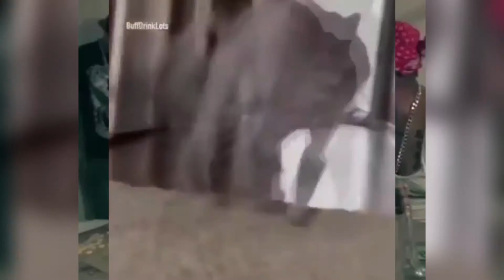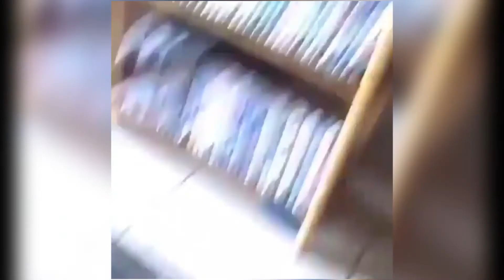Kitty accidentally hit the Turbo button 🤣🤣 | Cute Animals Compilation | WFV 2019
About WFV:
Welcome to the OFFICIAL "World's Funny Videos" channel on YouTube!

WFV is World's longest running funny video program. We've been collecting funny viral videos since 2013. Here you’ll find funny videos, viral videos, prank videos, funny animal videos, funny baby videos, classic videos, and the best compilations and music montages of some of the funniest videos you've ever seen. Check out our different sections to find some of the best viral, funny, videos around.